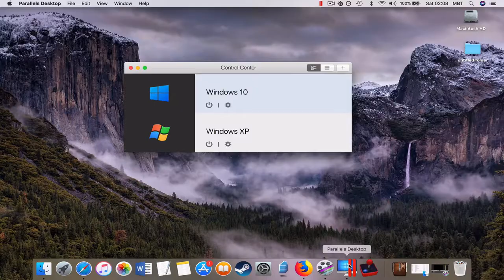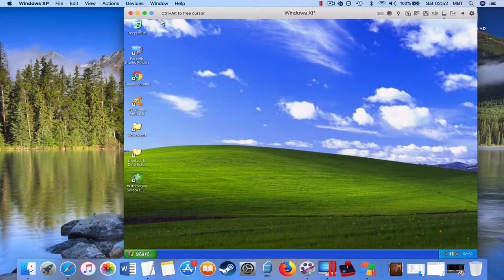How To Play 2006 FIFA World Cup? [MAC Tutorial]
1. Buy the game. I recommend u to get games from reliable sources like Amazon
2. If your game is on CD/DVD u need to get usb cd dvd external drive like that
3.
3. Parallels Desktop lets u use Windows as Virtual Machine. How to install Windows on Parallels Desktop:
4. After that u open Parallels Desktop, u open Windows in it and then u install the game inside it.
5. There are alternatives like bootcamp, crossover, but I prefer Parallels Desktop. Your choice.
6. If u have any question I can answer in comments section